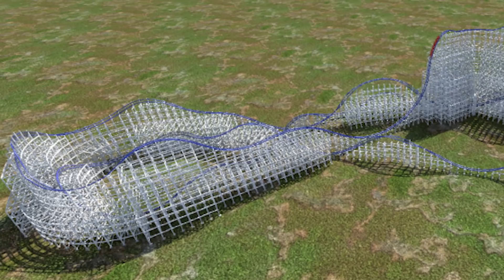A 500 Ft T-Rex?! Rocky Mountain Construction EXCLUSIVE Interview - Theme Park Crazy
Filmed at IAAPA Expo 2018